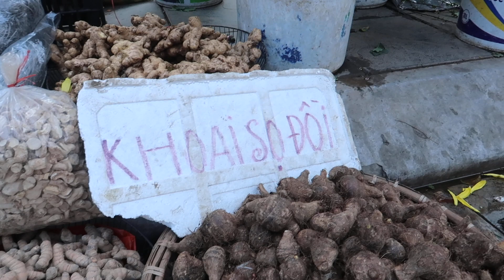TẤP NẬP Cảnh Chợ Tết. Nét riêng của người Hà Nội.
Số Tài Khoản : 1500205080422. Vũa Văn Việt. PGD Quán Thánh . Hà Nội.
Hanoi life mong muốn được giới thiệu những hình ảnh chân thực về Hà Nội. Thủ Đô yêu dấu của Việt Nam. Giới thiệu vẻ đẹp Quê Hương Việt Nam qua ống kính camera . Rất mong được giới thiệu tới Quý Cô Chú Anh Chị cùng các Bạn. Mọi thông tin góp ý của Quý Vị xin gửi về tin nhắn Facebook . . Cảm ơn Quý Vị . Chúc Quý Vị có những giây phút thoải mái khi tới với Hanoi life.